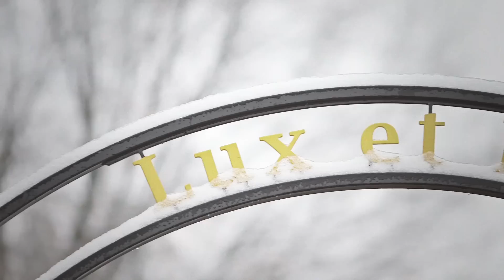Happy New Year from Franklin & Marshall College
Shoot for the moon in 2015. We'll see you there.
fandm.edu